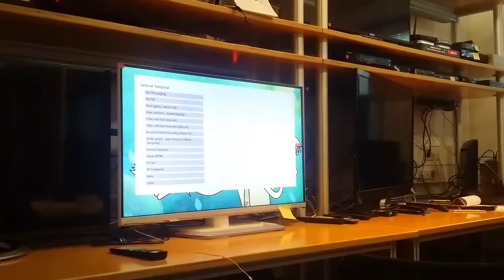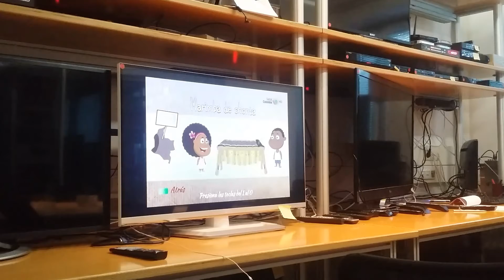HbbTV Interactive contents Testing(1)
Sample app where viewers are capable to interact with extra contents via HbbTV.
A marimba de chonta is presented and viewers can play the sounds using the number keypad on the remote control. Unfortunately the sound has troubles due the noise of the room. I appologize this problem.
Thanks to IRT (DE) for their guide and support, and to Fosfenos Media (CO) and Señal Colombia (CO) for providing the TV show contents.